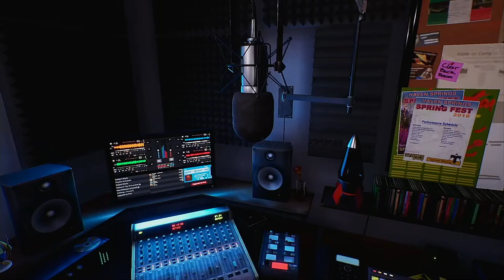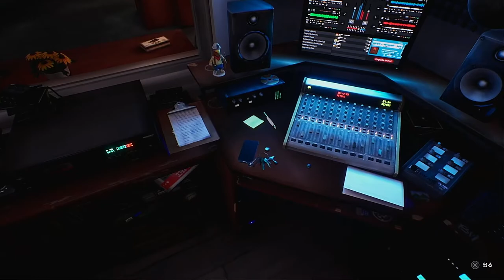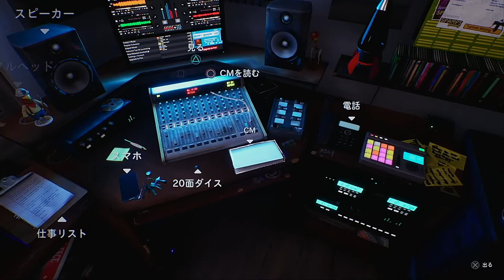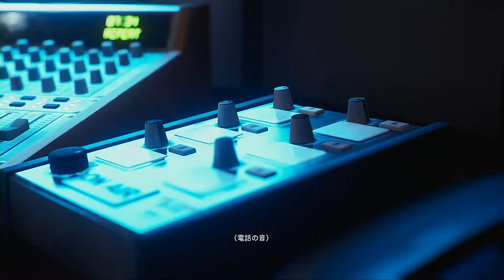【実況】運命のダイスロール【LIFE IS STRANGE TRUE COLORS】